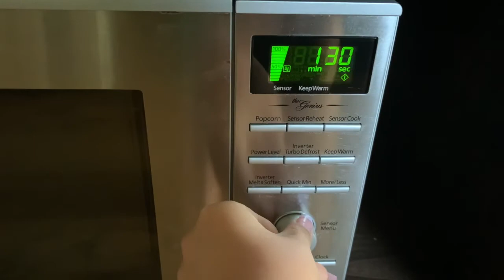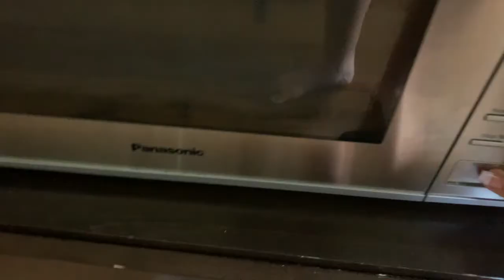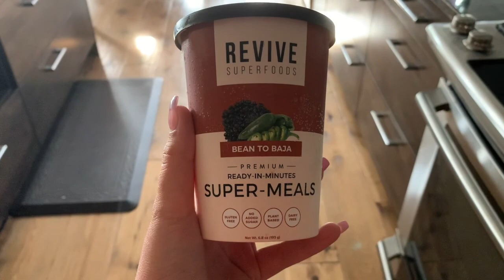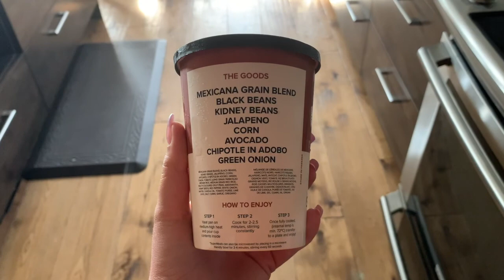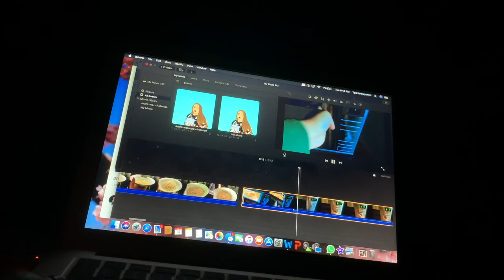Day in my Life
Todays video is a day in my life doing basically nothing but eating and hiking. Enjoy seeing how normal a life I live lol

My name is Tori Kowalyshyn! My last name is usually hard to pronounce so lets go with Tori Lovejoy! What you will see on this channel: beauty, tips and tricks, storytimes, diys, and so much more! It will be an interesting adventure with all of you!